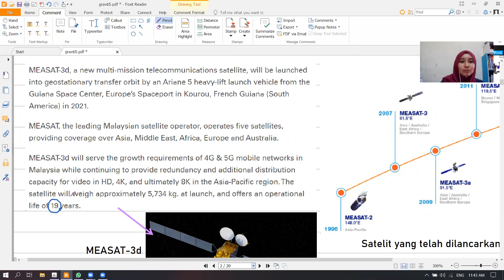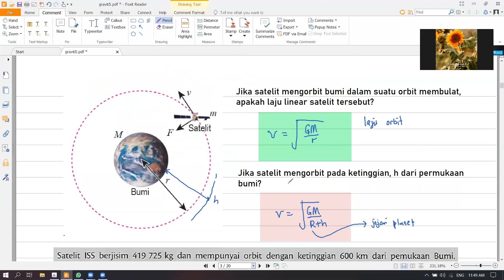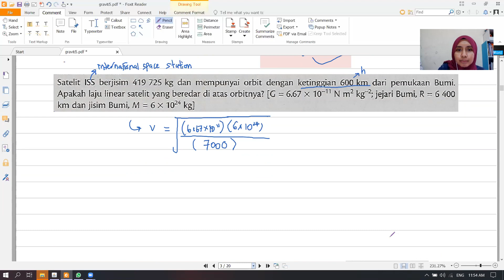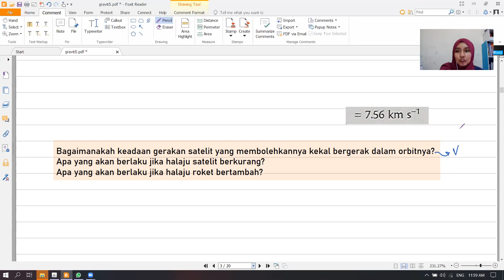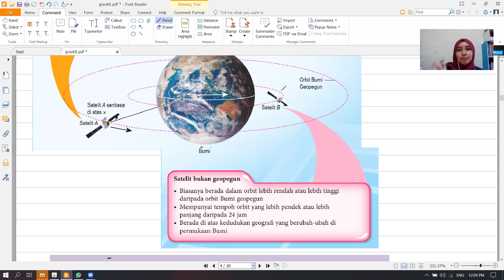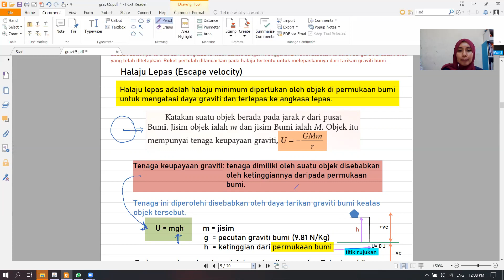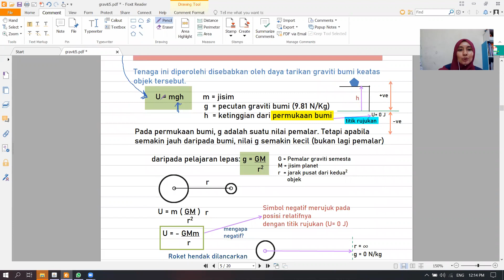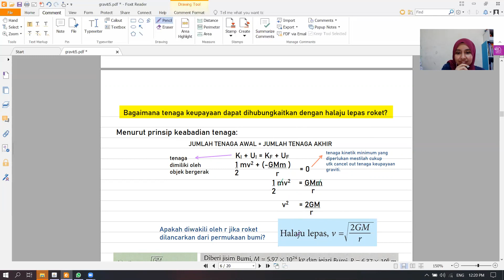Kegravitian- Satelit buatan manusia & halaju lepas (PART 2)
Kelas 4sp 14/5/2020